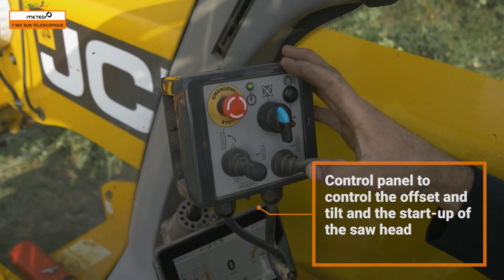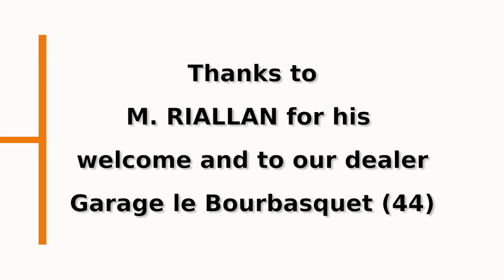PRUNING HEAD METEOR T90C ON TELESCOPIC LOADER - COUP'ECO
Demonstration of field edge pruning with the METEOR T90C and the LAMIER 4 saw blades diam. 600mm, for a cutting capacity of up to 200mm diameter, adapted on telescopic carrier of any brand.